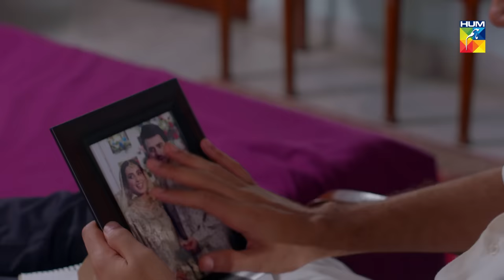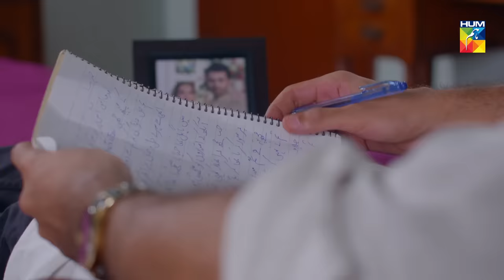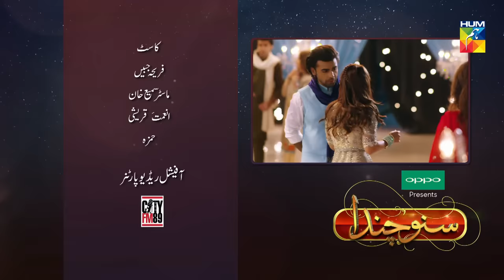OPPO presents Suno Chanda Season 2 Last Episode HUM TV Drama 5 June 2019 Eid Special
Suno Chanda Season 2 Last Episode HD Full Official video - 5 June 2019 at Hum TV official YouTube channel.

Suno Chanda Season 2 latest Last Episode Full HD - Suno Chanda Season 2 is a latest drama serial by Hum TV and HUM TV Dramas are well-known for its quality in Pakistani Drama & Entertainment production. Today Hum TV is broadcasting the Last Episode of Suno Chanda Season 2. Suno Chanda Season 2 Last Episode Full in HD Quality 5 June 2019 at Hum TV official YouTube channel. Enjoy official Hum TV Drama with best dramatic scene, sound and surprise.

Starring
Farhan Saeed, Iqra Aziz, Farhan Ally Agha, Mizna Waqas, Nadia Afghan, Sohail Ikram, Tara Mahmood, Syed Adnan Shah (Tipu), Fariha Jabeen, Muhammad Ahmed, Farah Shah, Nabeel Zuberi, Mishal Tariq, Arjumand Rahim, Samina Ahmed, Sabeena Farooq, Ali Safina, Raza Abbas Talish, Sami (Child) and others.

Directed By
Aehsun Talish

Produced By
Momina Duraid Productios